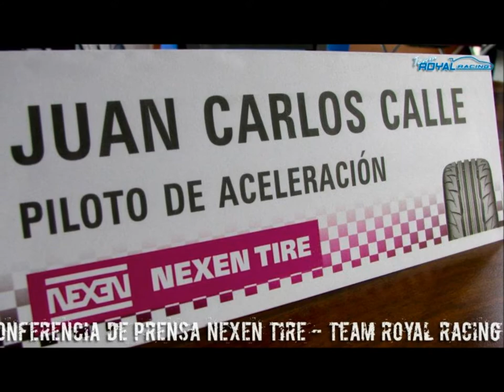JUAN CARLOS CALLE - SEAT LEON